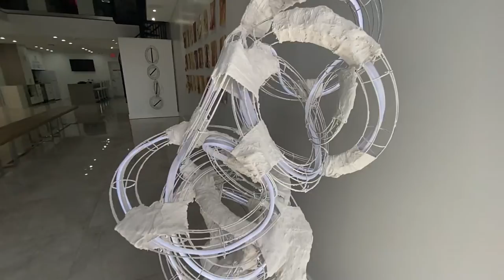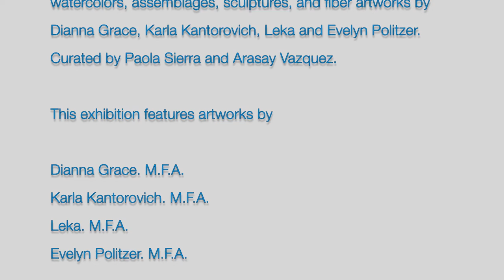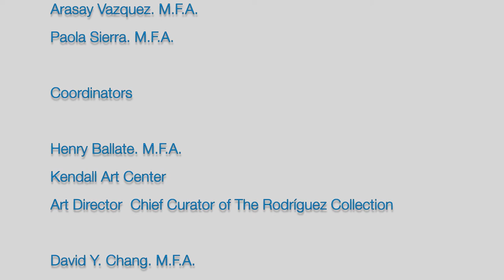Kendall Art Center, "Seeds of connection"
Seeds of connection
  Kendall Art Center in collaboration with Florida International University (FIU) and Miami International University of Art & Design presents Seeds of connection. This exhibition features watercolors, assemblages, sculptures, and fiber artworks by Dianna Grace, Karla Kantorovich, Leka and Evelyn Politzer. Curated by Paola Sierra and Arasay Vazquez.
This exhibition features artworks by

Dianna Grace. M.F.A.
Karla Kantorovich. M.F.A.
Leka. M.F.A.
Evelyn Politzer. M.F.A.

Curators

Arasay Vazquez. M.F.A.
Paola Sierra. M.F.A.

Coordinators

Henry Ballate. M.F.A.
Kendall Art Center
Art Director  Chief Curator of The Rodríguez Collection

David Y. Chang. M.F.A.

Bryan Hiveley. M.F.A.
Chairperson
Miami International University of Art & Design

SEEDS OF CONNECTION
  We are living in a time and place when disconnect and distance from others are recent shared experiences. Seeds of connection considers the practice of four local artists to survey the ways in which connections are deliberated and approached in artwork. These links can be realized in how the artist chooses to generate meaning through material choice, shaping of narratives, and formal qualities of the work. In this curatorial exercise, artists Leka, Dianna Grace, Karla Kantorovich, and Evelyn Politzer, display unique approaches to their source of relation through watercolor, sculpture, assemblage, and fiber arts.

  The Oxford English Dictionary defines “connection” as: of immaterial union or joining together [1]. This exhibition stemmed from bridging connections between the artists chosen for this post-MFA show. Miami is a city familiar with movement, change, and is often considered a point of destination or site of departure. Located less than two miles from Miami Executive Airport, Seeds of connection at Kendall Art Center (KAC) ties participants through different immigrant experiences and a collective desire to bring disconnected parts together. It is worth looking at how connections are made in these artworks, which were created pre-pandemic and during. The works transform boundaries by exploring how reaching inward and outward can unfold as energy, physical transcendence, color, introspection, or a geographical location.

  Leka’s work reaches within the interior to find relations with the exterior world. She uses color to communicate the work’s underlying disposition. Dianna Grace’s work looks to physics and metaphysics to unravel the universal experience of the unknown. Her work often explores the circular form to investigate the overlap between science and imagination. Evelyn Politzer’s work is inherently tied to her home through the materials. She uses hand dyed merino wool produced by women who live in rural parts. Her work transcends boundaries, forges connections, and brings awareness to issues that stem from disconnect. Karla Kantorovich makes assemblages with found organic and inorganic materials and textiles. Her work accepts the passing of time, honors death and rebirth, and celebrates the ephemera of all things alive on earth.

  The Kendall Art Center is an active and appealing place in South Florida’s art community. Home of the Rodriguez Collection, they are committed to promoting and preserving contemporary work through exciting programs and exhibitions. Seeds of connection is part of KAC’s collaboration with Florida International University (FIU) and Miami International University of Art & Design presenting recent Master of Fine Arts (MFA) graduates in Visual Arts. Each year, KAC launches curatorial projects exclusively for women artists as part of their Women in the Arts program. In doing so, they support visibility for emerging and mid-career creators and provide a broader scope for womens’ artwork.
[1] “connection, n.”. OED Online. June 2021. Oxford University Press.